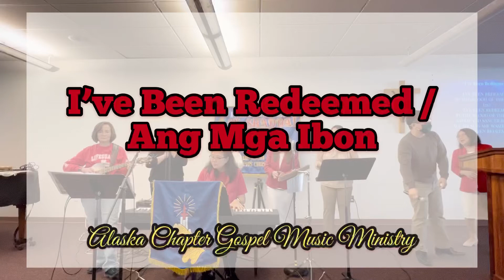I’ve Been Redeemed / Ang Mga Ibon